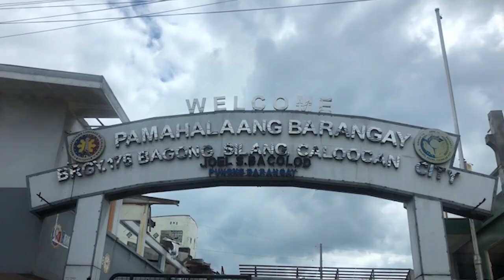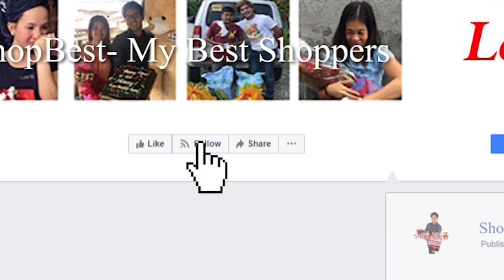Nanay na mahilig manita ng mga batang maiingay nireklamo sa barangay 🧓😲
It's a prank 😂 Yun pala surprise 😍🎉

Natakot si Nanay ng may dumating sa kanyang bahay dahil may reklamo raw sya sa barangay. At para harapin ang nagrereklamo ay kailangan nyang sumama sa amin papunta sa barangay. Pero pag bukas ng sasakyan ay sorpresa pala ang laman. Pati ang kasabwat nagulat dahil sya pala ay may sorpresa ding matatanggap.
Panoorin ang kanyang naging reaksyon kasama ang kanyang mga kapamilya sa video ng sorpresang ito na magbibigay inspirasyon sa mga magulang, mga anak at may mga mahal sa buhay na magkakalayo sa isa't isa tulad ng mga OFWs. Exclusive on our Facebook page at YouTube channel.

 Mrs. Leonora Rosales Papistol
of Bagong Silang, Caloocan City 🇵🇭

Heart-warming surprise presents sent with love by a loving daughter, Ms. Emily Takegami based in Japan 👩‍🦰🇯🇵♥️

Along with these lovely presents she also wrote and sent her heartfelt message that touched her mother's heart the most 📝✉

Good news!
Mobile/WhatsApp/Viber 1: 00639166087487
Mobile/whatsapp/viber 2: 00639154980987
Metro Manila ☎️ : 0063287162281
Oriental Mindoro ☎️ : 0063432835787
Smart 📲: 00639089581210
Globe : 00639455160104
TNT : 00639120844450